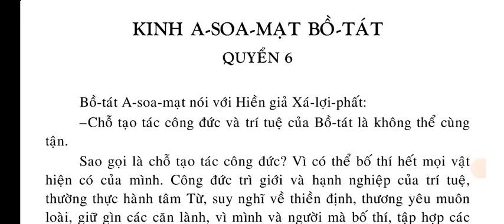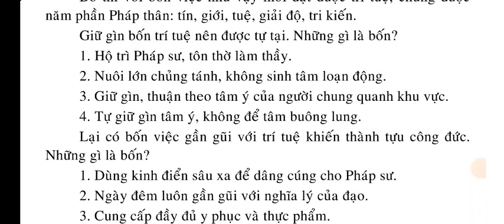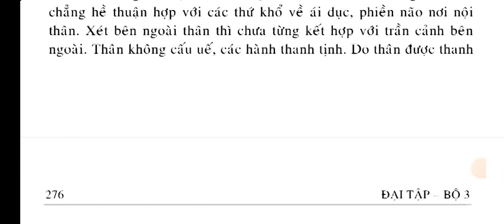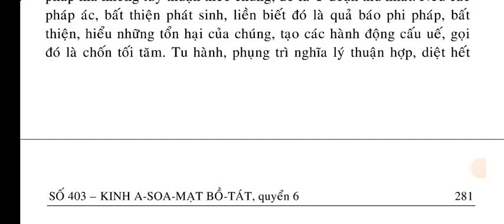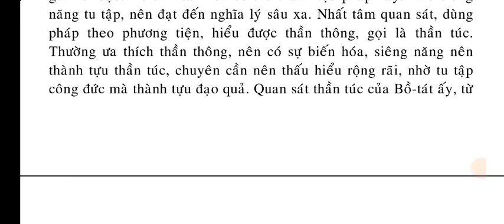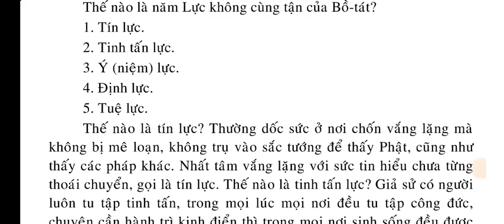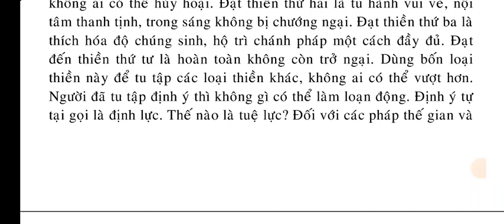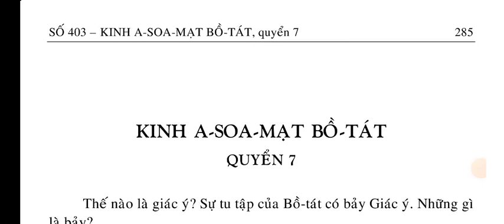số 403 - Kinh-A-Xoa-Mạt Bồ Tát | QUYỂN 6